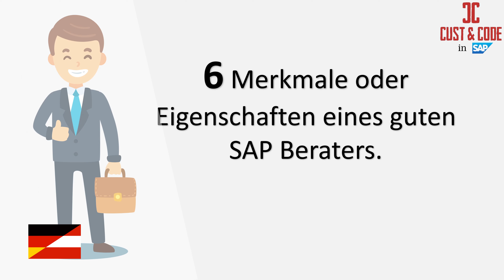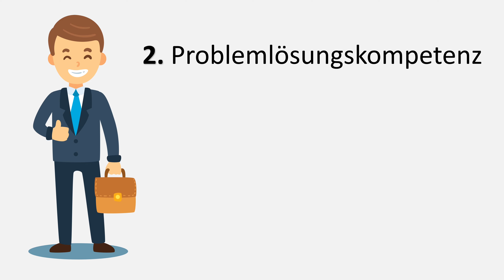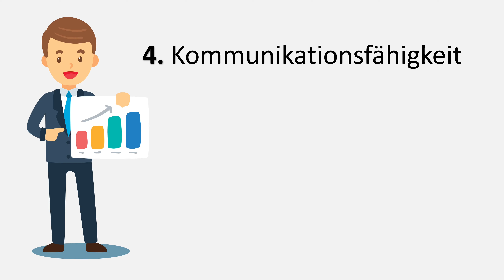SAP Berater - 6 - Merkmale oder Eigenschaften [deutsch]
Ein guter SAP-Berater sollte über eine Kombination von technischen, funktionalen und zwischenmenschlichen Fähigkeiten verfügen. Hier sind einige Merkmale, die ein erfolgreicher SAP-Berater aufweisen sollte:

1. Technisches Verständnis
2. Problemlösungskompetenz
3. Analytische Fähigkeiten
4. Kommunikationsfähigkeit
5. Projektmanagementfähigkeiten
6. Kundenorientierung

Insgesamt sind die Merkmale eines erfolgreichen SAP-Beraters eine Kombination aus technischen Fähigkeiten, Problemlösungskompetenz, analytischen Fähigkeiten, Kommunikationsfähigkeit, Projektmanagementfähigkeiten und Kundenorientierung. Wenn ein SAP-Berater diese Fähigkeiten beherrscht, kann er ein wertvoller Partner für Kunden und ein wertvolles Mitglied eines SAP-Beratungsunternehmens sein.

▬▬  Meine Hardware  ▬▬▬▬▬▬▬▬▬▬▬▬▬

Monitor IIYAMA 27” 4k

▬▬  Meine Software (free)  ▬▬▬▬▬▬▬▬▬▬▬

▬▬  Weitere Links  ▬▬▬▬▬▬▬▬▬▬▬▬▬▬▬